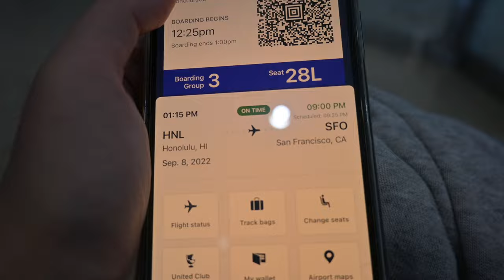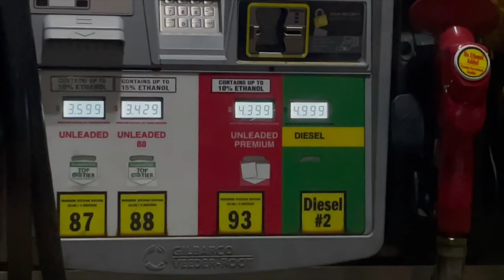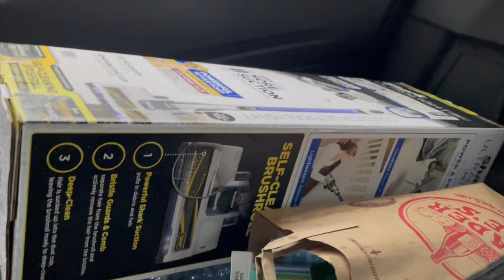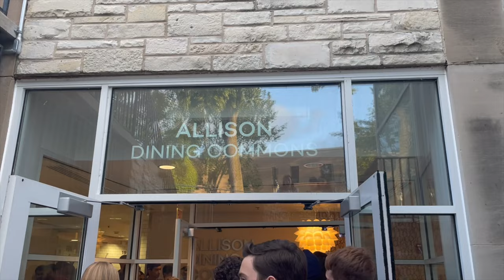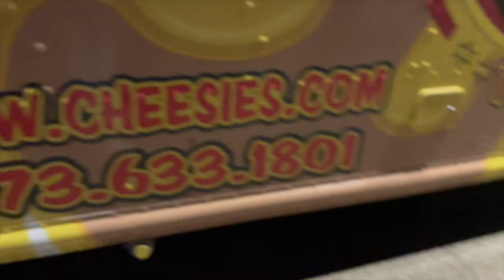northwestern university move in vlog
lol two months late, but i finally edited my college moveinvlog (freshman year) at northwestern

music by yona marie - people make time (for what they want)